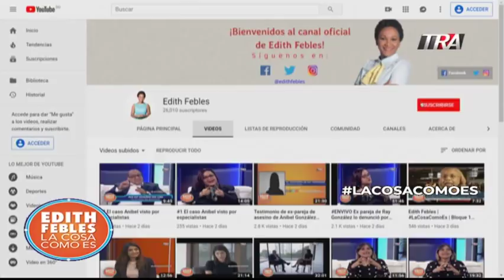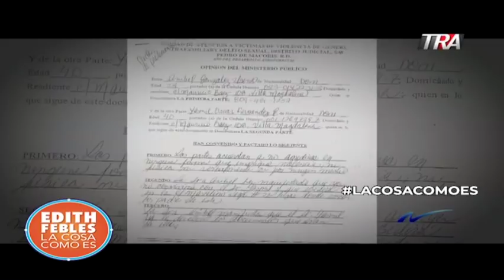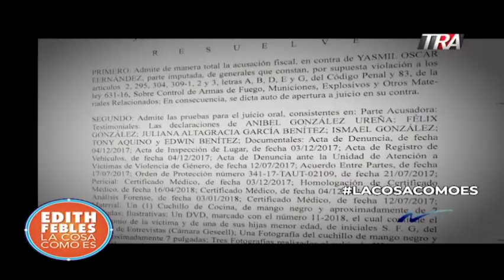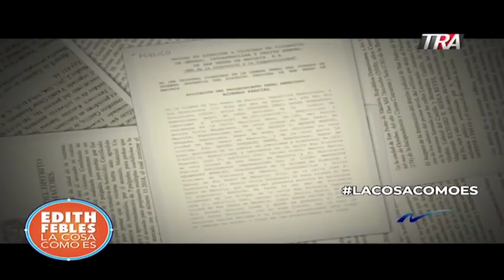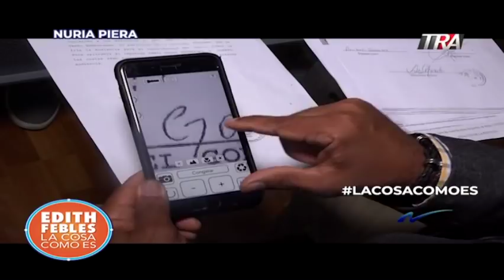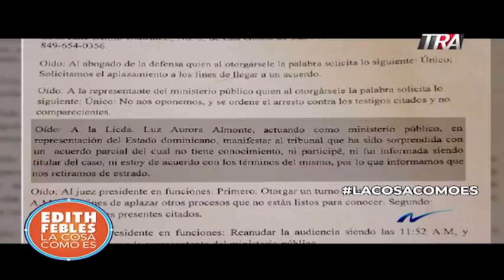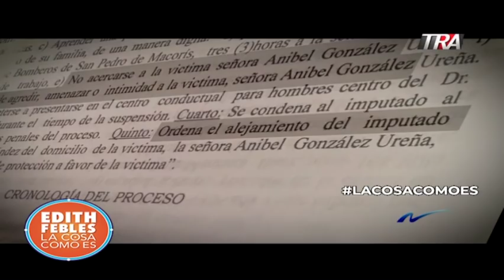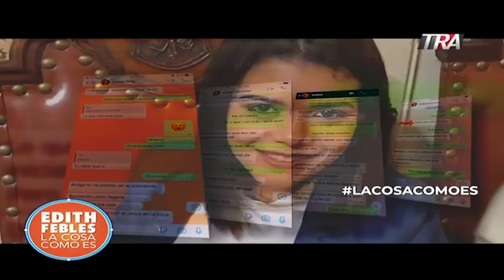Falsificaron la firma de Anibel González para decir que aprobó acuerdo de liberar su verdugo